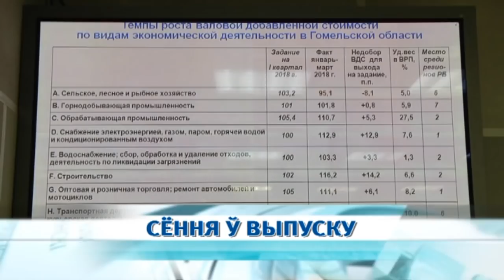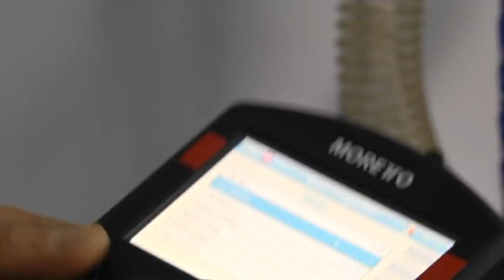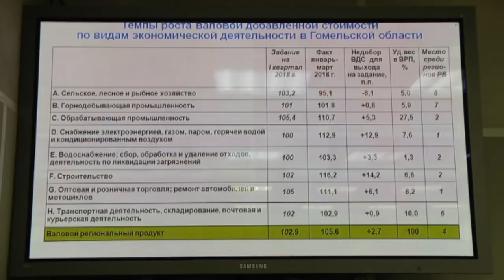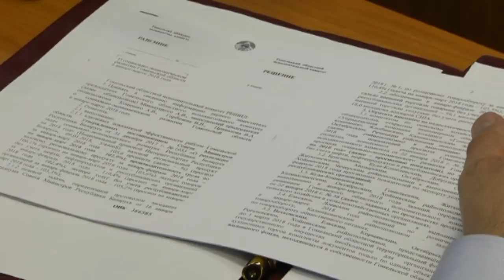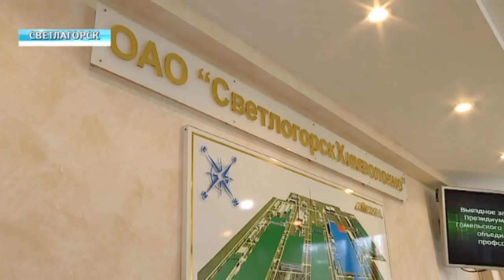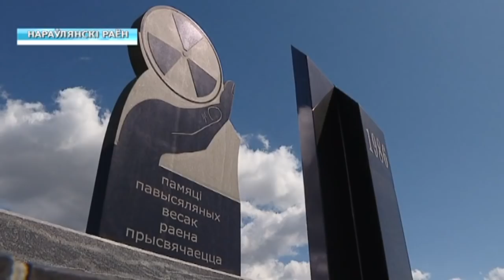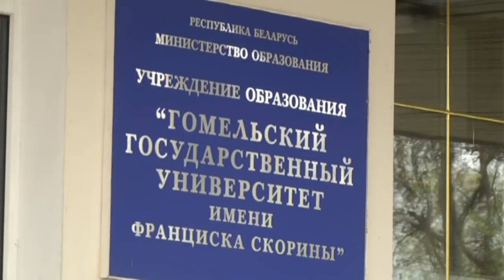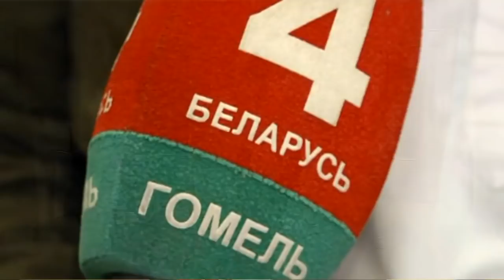24 04 2018 НОВОСТИ